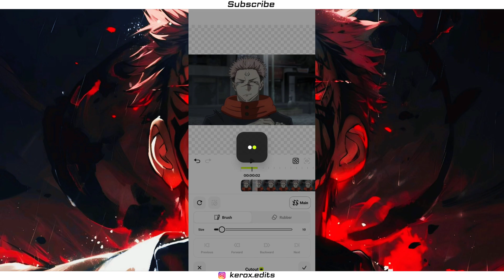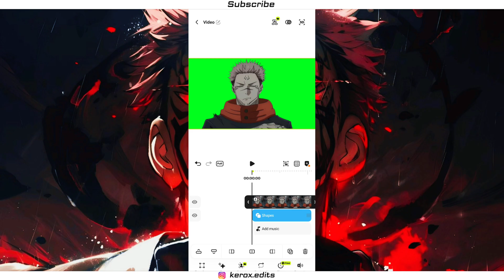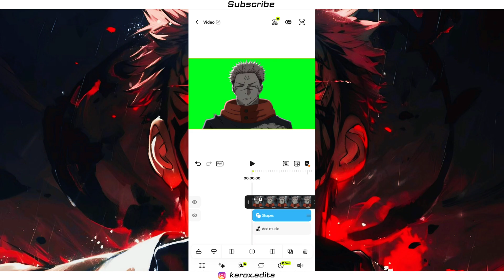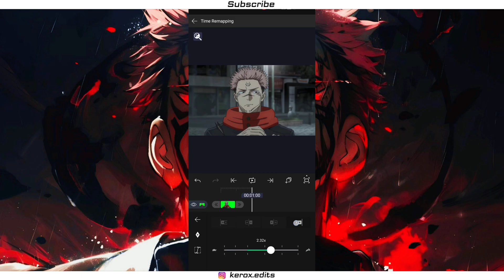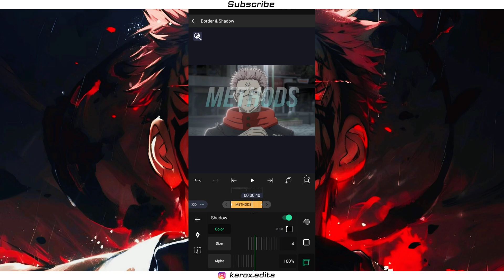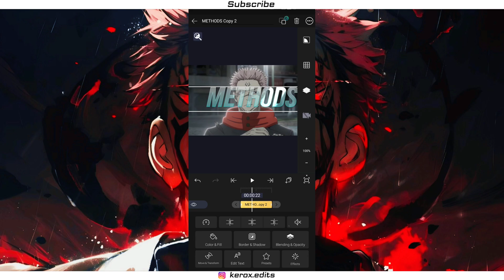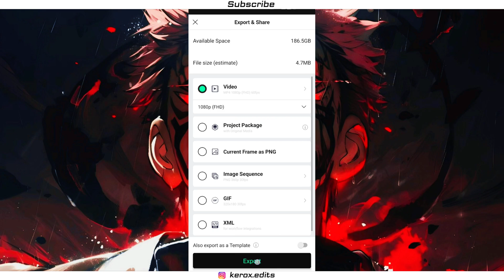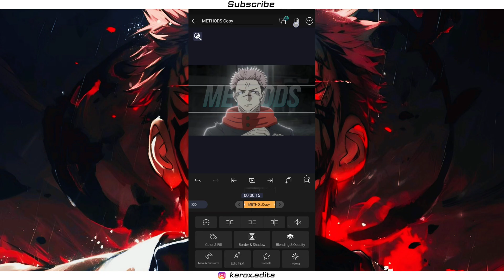Sanchez Text Animation & Clip Composition Tutorial | Alightmotion !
💠Preset files & CC
💠 Timestamps
00:00 Want This?
00:07 Tutorial Start
00:19 Clip Composition
03:43 Text Animation
08:32 Thanks For Watching
💠Music
💠Anime
  /None
💠Editing Software
Alightmotion
Blurrr
Node video